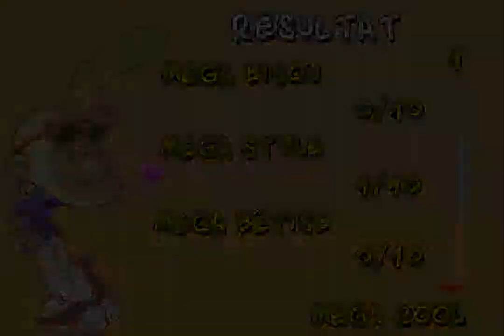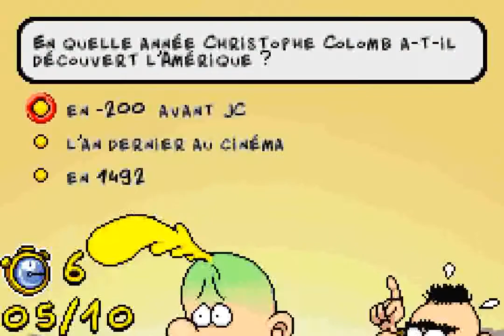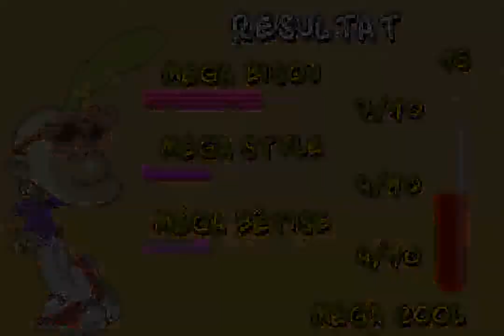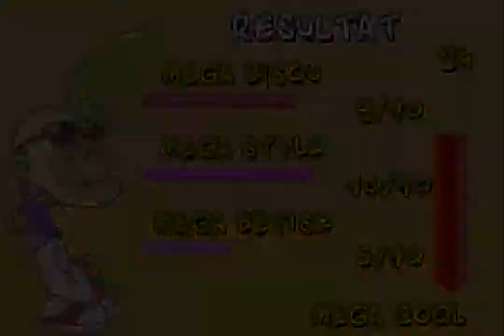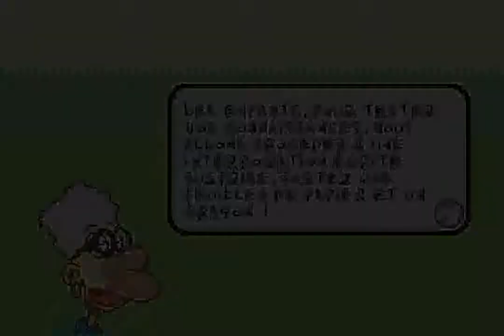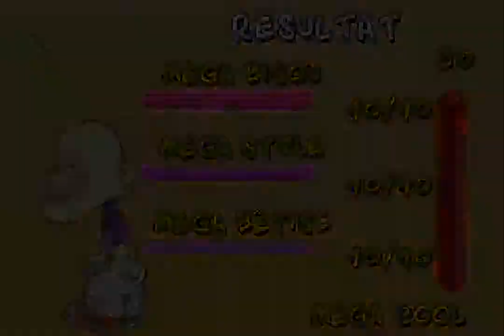Titeuf: Mega Compet (GBA) - Semaine 3: Le Printemps